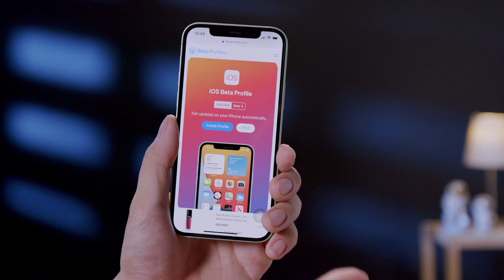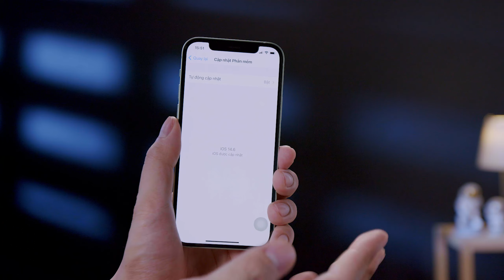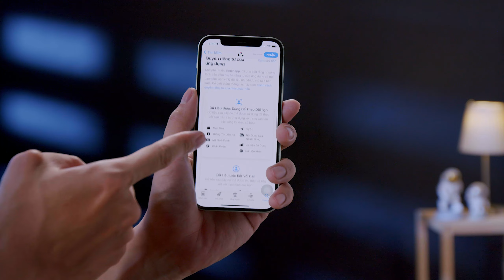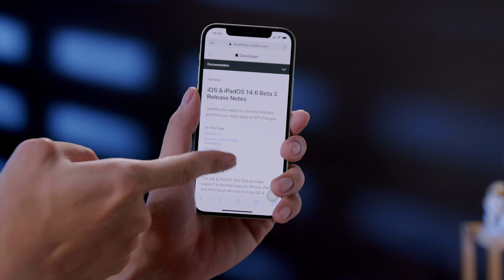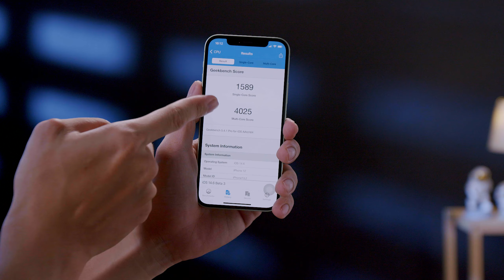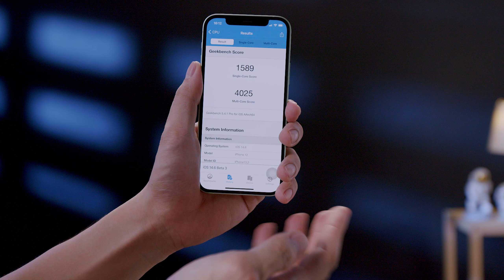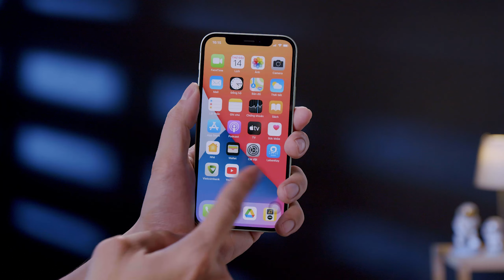iOS 14.6 Beta 3 - SAU 3 NGÀY - CỨU TINH cho iPhone ?? | ĐẮNG REVIEW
Dạo gần đây mình thấy rất nhiều anh em quan tâm đến các bản iOS Beta bởi vì bản chính thức hiện tại của Apple là iOS 14.5.1 có tác động không tốt đến iPhone của những anh em đó. Hiện tượng giật lag, nóng máy, pin tụt nhanh là những điều dễ thấy nhất. Mà Apple hiện tại đã chặn không cho anh em chúng ta hạ cấp về iOS 14.5 nữa, mà phương pháp duy nhất thoát khỏi mấy tình trạng khó chịu này là update lên các bản beta của iOS 14.6.
Và ở video này mình sẽ trải nghiệm và đánh giá iOS 14.6 Beta 3, bản Beta mới nhất hiện tại của Apple đã được mình sử dụng 3 ngày nay để xem nó có xứng đáng làm lối thoát cho những anh em đang dùng iPhone ở thời điểm hiện tại không nha. Let's go...

00:00 - Chao xìn!!
00:43 - Lưu ý nhỏ
01:02 - Kích thước bản iOS 14.6 Beta 3
01:38 - Số bản dựng
02:07 - Những thứ mới
04:00 - Lỗi được sửa
04:30 - Hiệu năng
05:19 - Pin
05:56 - Nhiệt độ
06:12 - Có nên update lên iOS 14.6 Beta 3?
06:52 - Xin chào và hẹn gặp lại tất cả các bạn!!